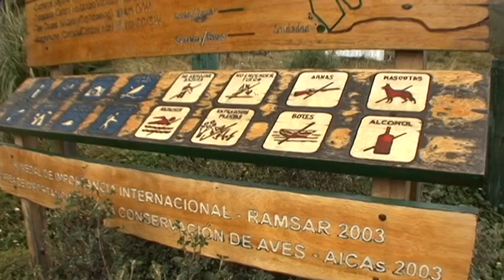Parque Nacional Cajas (Ecuador) Vacation Travel Video Guide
Travel video about destination Parque Nacional Cajas in Ecuador.
The Parque Nacional Cajas was founded in 1996 in the highlands of the western Cordilleras of the South American country of Ecuador. A single road travels through the nature park.  It leads to a pass and then continues downhill towards the Pacific Ocean.  From February to July the highlands are often foggy and rain and snow storms are common along with extremely low temperatures.  But it is the mystical atmosphere that creates the special charm of this mountain region. The landscape resembles a tundra and is mostly located above the timber line.  It is a topographically irregular area that measures around twenty nine thousand hectares, an untouched paramo region with cleft mountain ridges and deep lying valleys from which the park’s name of ‘Cajas’ is derived. The water quality of this region explains the fertile nature of the highlands and why the Canari people, and later the Incas, settled here.  There are also traces of pre-Columbian times and the remains of an ancient Inca road of which several kilometres are still in excellent condition. After negotiating a few more bends, we reach the frontier post that marks the border of this splendid natural habitat, the Parque Nacional Cajas!